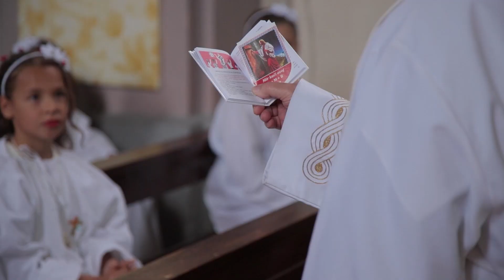Prva Pričest Gornji Draganec 24 svibnja 2020